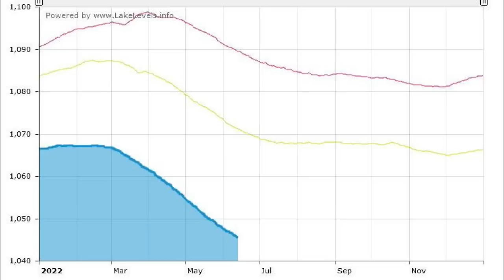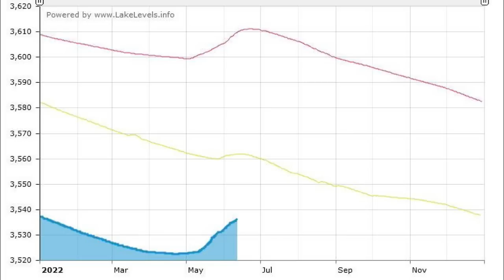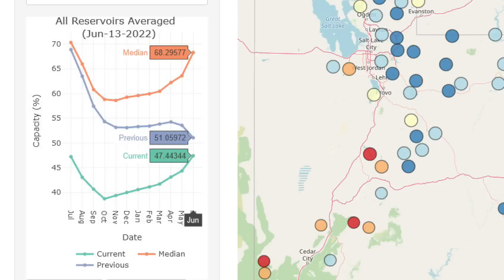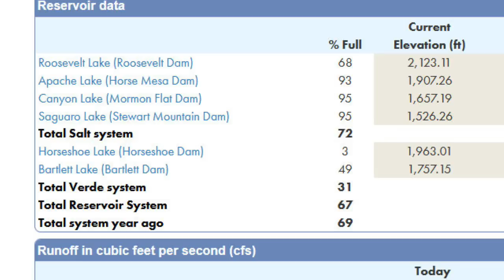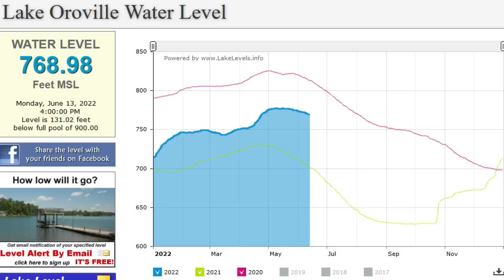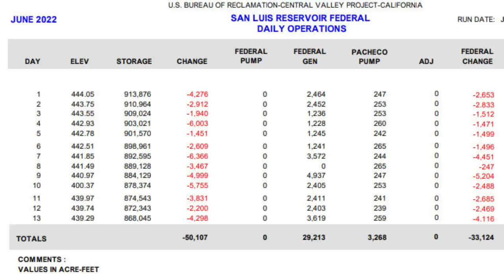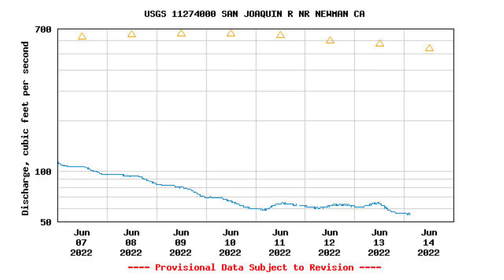US Drought Update - June 2022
Monthly update on southwest US drought conditions. Water levels for Lake Mead, Powell, Shasta, New Melones reservoir and San Luis, San Joaquin river, water supply situation for Utah and Arizona.